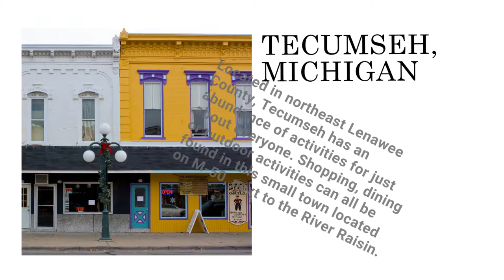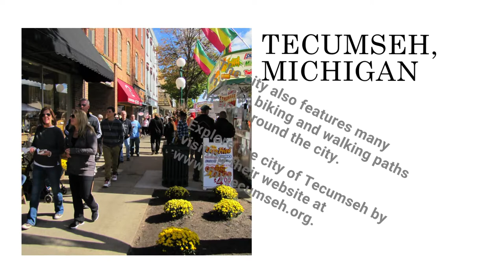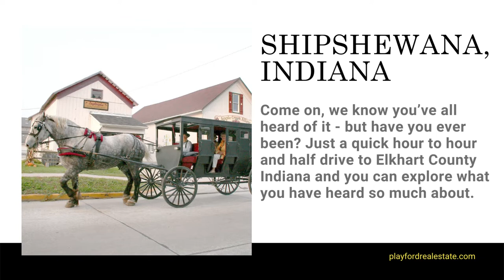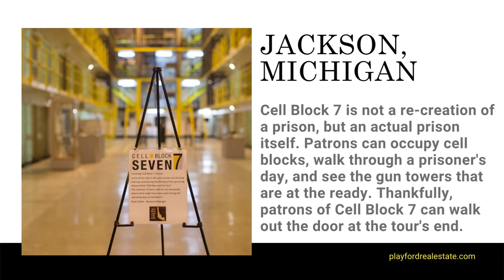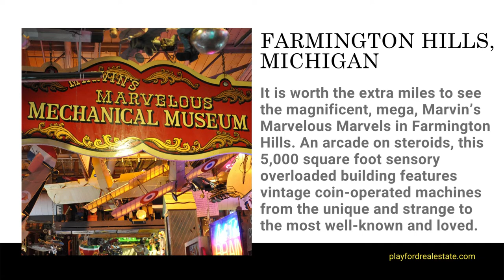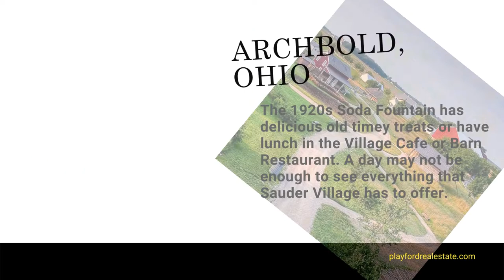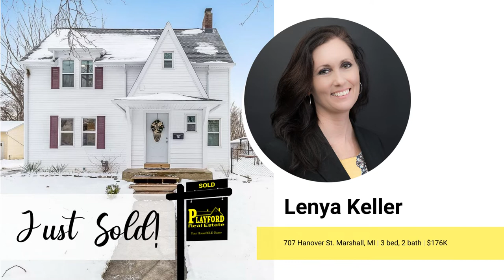Fun and Quick Road Trips Close to Home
0:00
0:12
Southern Michigan is a great place to live –
whether you are raising a
family, just became empty
 nesters or enjoying your
retirement years. The area
 provides a wealth of sights
 to see and places to enjoy.
0:24
Close to Home Beaches, hiking trails,
 museums and restaurants
can all be found in a 10-20
 minute drive from just
about anywhere in
Hillsdale and Branch
 counties.
0:36
The State of Michigan is also overflowing with a wide assortment of places to visit and memories to be made. A day trip out of
southern Michigan will
uncover more than one
hidden gem in the area.
0:48
Fun & Short Day Trips Here are just a few of the
many places for a fun
day-trip that are just a
 short car ride away.
1:00
Tecumseh, Michigan
Located in northeast Lenawee
 County, Tecumseh has an
abundance of activities for just
 about everyone. Shopping, dining
 or outdoor activities can all be
found in this small town located
 on M-50, next to the River Raisin.
1:12
For the avid shopper, downtown
Tecumseh is a great place to
 browse the many unique and
 interesting stores that line
 historic downtown. From antiques
and art to boutiques and home
 decor, Tecumseh has something
for everyone.
1:24
And when it’s time to stop for a
bite, hungry patrons will have
 their pick of fares including
award-winning pizza, breweries,
 wineries and tea shops.
1:36
Those wanting to enjoy some
 beautiful art and a lovely
 Michigan day can take a stroll
 through Tecumseh’s Art Trail. The
 free outdoor sculpture trail
 features more than 20 sculptures,
 with a new exhibit added each
spring.
1:48
The city also features many
hiking, biking and walking paths
in and around the city.
 Explore the city of Tecumseh by
2:00
Shipshewana, Indiana
Come on, we know you’ve all
 heard of it - but have you ever
 been? Just a quick hour to hour
 and half drive to Elkhart County,
Indiana and you can explore what
 you have heard so much about.
2:12
Shipshewana is the ultimate flea
 market destination. With
hundreds of vendors you are
 almost guaranteed to find what
 you are looking for. But what if
 you are not a flea market
shopper? There’s still plenty to
 see and do!
2:24
Shipshewana is home to several
museums including the Midwest
 Museum of American Art, the
RV/MH Hall of Fame, and the Hall
 of Heroes Comic and Superhero
 Museum. And of course there are
 plenty of delicious restaurants to
 satisfy the hungriest shopper!
2:36
Hell, Michigan
It may be frozen over now, but
 Hell is open and always accepting
 visitors - saints and sinners alike.
This community with a unique
name has a fantastic sense of
 says “more people tell you to go
to our town than anywhere else!”
2:48
Have lunch at the Hell Hole Diner
 or grab a drink at the Hell Saloon.
 Visitors are welcome to buy a
piece of Hell or earn a degree
 from Hell’s prestigious Damnation
 University. There are more than
 100 different types of degrees to
 choose from.
3:00
Whether you stay for an hour or
 an afternoon, a day in Hell is sure
to be a scream!
 check out everything they’ve got
 going on!
3:12
Fremont, Indiana
Bison are not an animal you would
normally think of in southern
 Michigan, but Wild Winds Buffalo
Preserve is home to hundreds.
Wild Winds has hourly tours that
allow its patrons to get up close
and personal with these majestic
 animals.
3:24
While new calves are born in the
 spring and rutting season takes
place in the fall, Wild Winds is
 open for tours year round.
3:36
Jackson, Michigan
You don’t have to travel to
 Alcatraz to find out what prison
life is like. Just take a quick drive
up to Jackson! Cell Block 7 is
located on active prison ground in
 Jackson - the only prison is the
 country to have a museum on
 prison grounds.
3:48
Cell Block 7 is not a re-creation of
 a prison, but an actual prison
itself. Patrons can occupy cell
 blocks, walk through a prisoner's
day, and see the gun towers that
 are at the ready. Thankfully,
 patrons of Cell Block 7 can walk
 out the door at the tour's end.
4:00
Once named the largest walled
prison on the globe - Cell block 7
became a museum in 2014 and
has a rich history. This may not
be the trip for everyone, but it will
 mostly be a visit you will never
 forget!
4:12
Farmington Hills, Michigan
It is worth the extra miles to see
 the magnificent, mega, Marvin’s
 Marvelous Marvels in Farmington
 Hills. An arcade on steroids, this
 5,000 square foot sensory
 overloaded building features
 vintage coin-operated machines
from the unique and strange to
the most well-known and loved.
4:24
Along with all the classic lights
and sounds are a collection of
gaming art and decor as well as
 hundreds of model planes
 continuously circling above you.